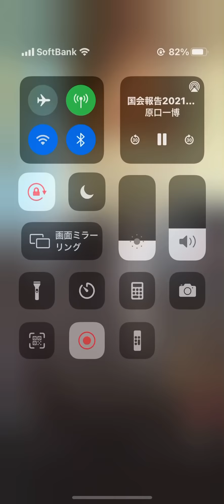国会報告 2021/01/19 立憲民主党常任幹事会 両院議員総会